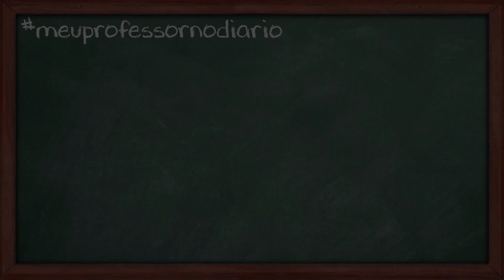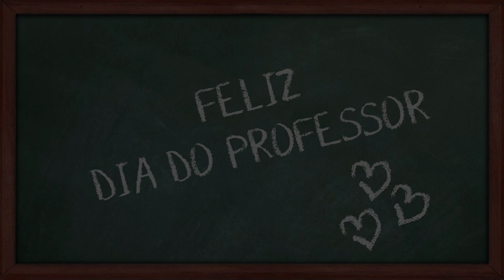Leitores fazem homenagem a seus mestres no Dia do Professor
Confira as fotos enviadas